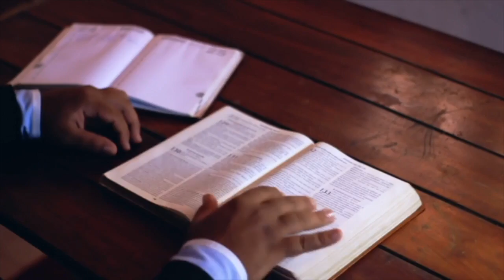Manifesting The Hundred Fold - Be Fruitful HABH - 11/21/2021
Pastor Tim is a passionate visionary leader whose mission is to advance the Kingdom of God by empowering Believers all around the world through teaching and preaching the uncompromised Word of God, and helping them to fulfill their highest calling, changing the world through Jesus Christ. Pastor Tim is the Founder of The Body of Believers in Christ, a ministry located in Rosharon, Texas, and satellite home churches all around the world.

The Body of Believers in Christ